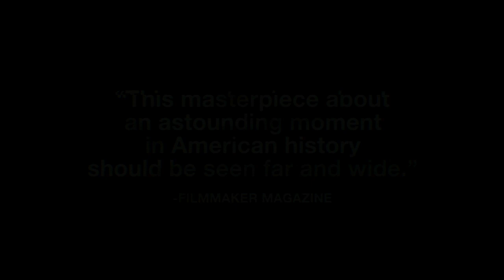Let The Fire Burn Official Trailer 1 (2013) - Documentary HD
On May 13, 1985, Philadelphia police dropped two pounds of military explosives onto a city row house occupied by the radical group MOVE. The resulting fire was not fought for over an hour although firefighters were on the scene with water cannons in place. Five children and six adults were killed and sixty-one homes were destroyed by the six-alarm blaze, one of the largest in the city's history. This dramatic tragedy unfolds through an extraordinary visual record previously withheld from the public. It is a graphic illustration of how prejudice, intolerance and fear can lead to unthinkable acts of violence.